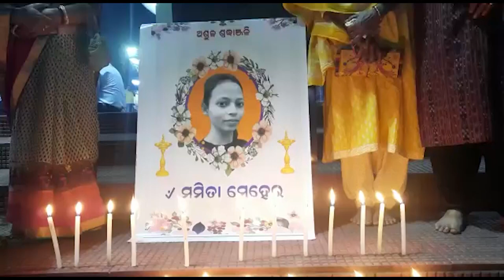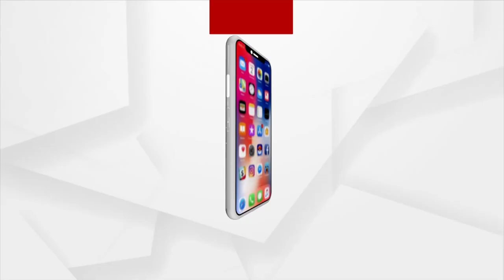ମମିତା ମେହେର ଆତ୍ମାର ଶାନ୍ତି ଓ ମନ୍ତ୍ରୀଙ୍କ ବହିଷ୍କାର ଦାବିରେ ମହିଳା ମୋର୍ଚ୍ଚାର କ୍ୟାଣ୍ଡେଲ ଶୋଭାଯାତ୍ରା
କଳାହାଣ୍ଡି ଜିଲ୍ଲା ସନସାଇନ କଲେଜ ଅଧ୍ୟାପିକା ମମିତା ମେହେର ହତ୍ୟାକାଣ୍ଡରରେ ସମ୍ପୃକ୍ତ ରାଜ୍ୟ ଗୃହ ରାଷ୍ଟ୍ରମନ୍ତ୍ରୀ ଦିବ୍ୟଶଙ୍କର ମିଶ୍ରଙ୍କ ଇସ୍ତଫା ଦାବି ଓ ମମିତାଙ୍କ ଆତ୍ମାର ଶାନ୍ତି ପାଇଁ ଆଜି ତାଳଚେର ପୋୖରମଣ୍ଡଳରେ ବିଜେପି ମହିଳା ମୋର୍ଚ୍ଚା ତରଫରୁ ଏକ କ୍ୟାଣ୍ଡେଲ ଶୋଭାଯାତ୍ରା ହଟତୋଟା ଠାରେ କରାଯାଇଥିଲା